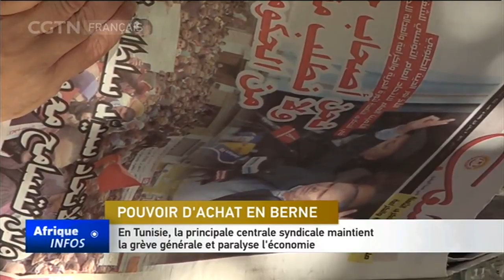En Tunisie, la principale centrale syndicale maintient la grève générale